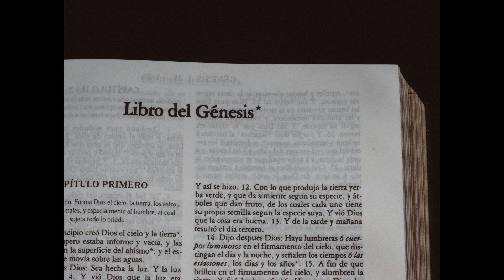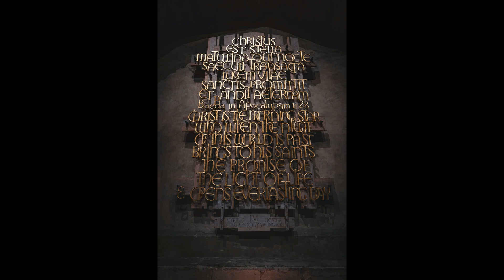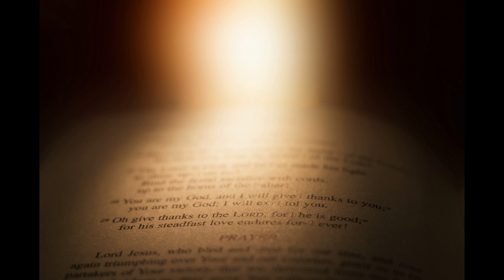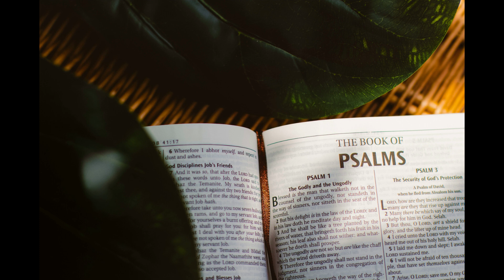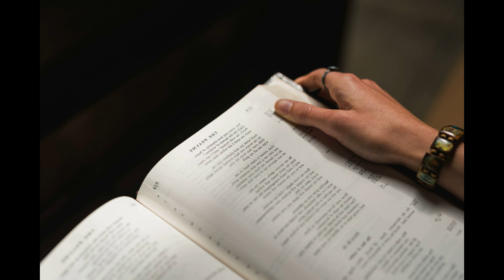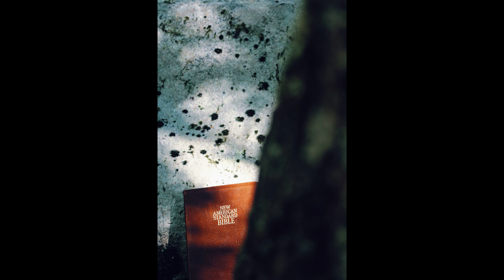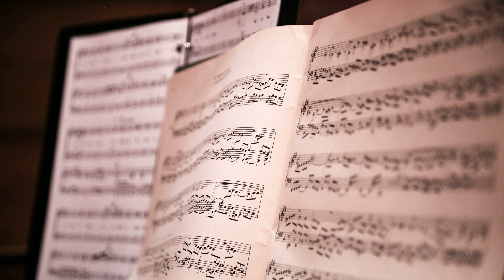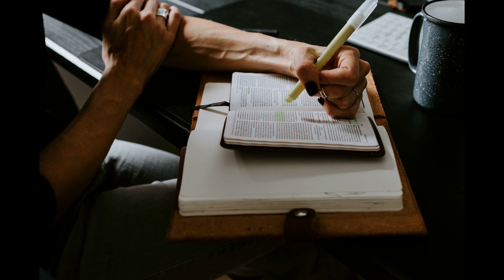Chronological Bible Reading Old Testament Day 50-Jud 17~21(1년 1독 역사 순으로 NIV 영어 성경 읽기 50일차 17장~21장)